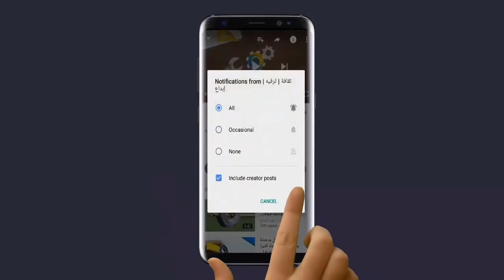4 حيل وأفكار مذهلة وممتعة للغاية لن يتخيلها عقلك !! أفكار ابداعية ستغير حياتك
⊙ عددنا اليوم : (883,795) مشترك __ ساعدونا للوصول  الي 900 الف مشترك

لمتابعتنا على مواقع التواصل الاجتماعي